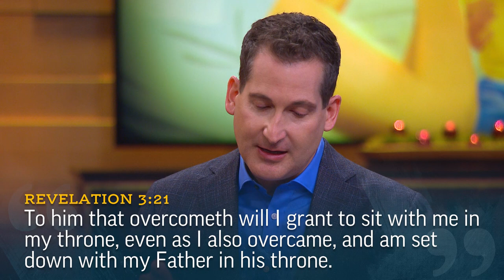The Savior Lifts Us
Dallyn Bayles relates a story of a good samaritan’s impact on his son.